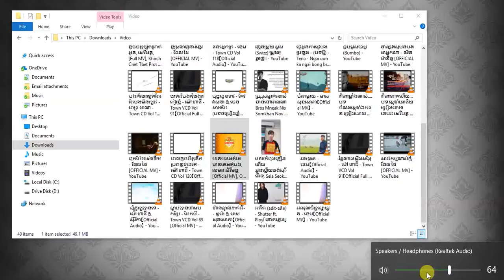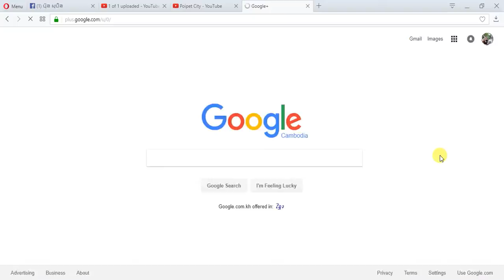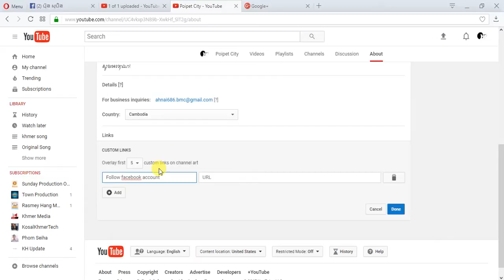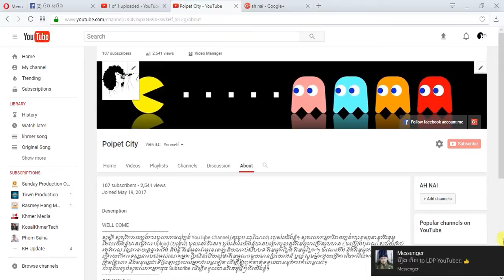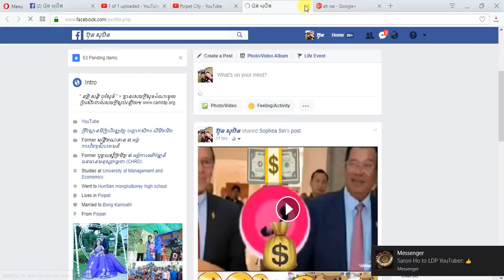How To Add Facebook Twitter Google Plus Link To Youtube Channel 2017